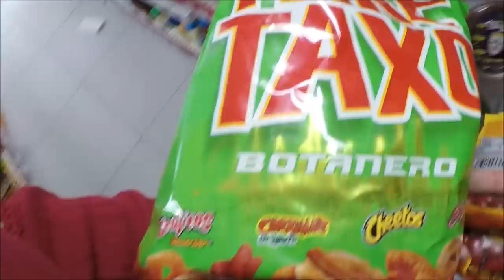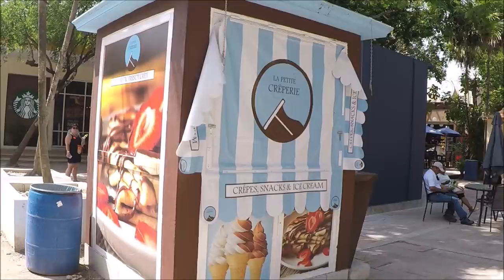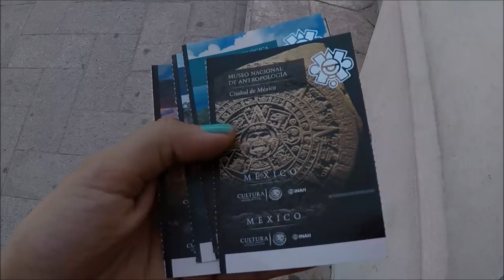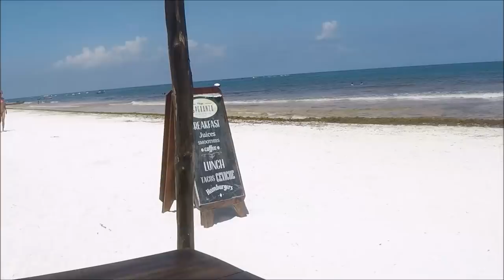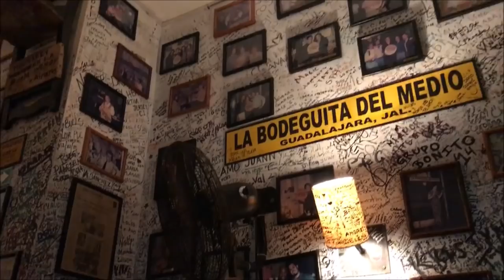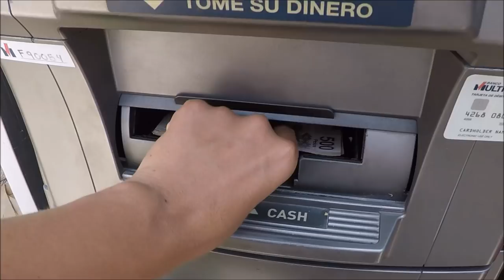AVENTURANDONOS EN TULUM MEXICO/ALLY VLOG